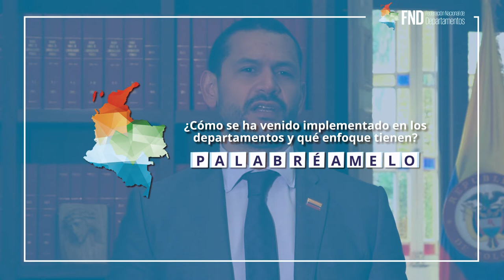Palabréamelo - Capítulo 19 - ¿Qué es sacúdete?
La estrategia del Gobierno Nacional, la cual busca inspirar, enfocar✅ y transformar las realidades y entornos de los jóvenes colombianos 🇨🇴 es la temática del nuevo capítulo 📱Palabréamelo, el cual contó con la participación del Ministro del Interior Daniel Palacios, el gobernador de Boyacá, Ramiro Barragán.